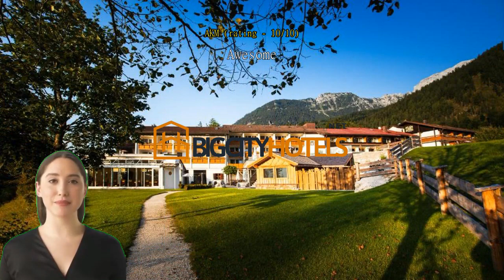Review Alm- & Wellnesshotel Alpenhof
Experience Tranquility and Luxury at Alm- & Wellnesshotel Alpenhof

Nestled in the picturesque town of Schonau am Konigssee, Germany, Alm- & Wellnesshotel Alpenhof offers an idyllic retreat for those seeking relaxation and rejuvenation. This 4.5-star hotel boasts a serene ambiance, breathtaking mountain views, and a range of luxurious amenities. With its prime location just 4 kilometers from the city center, guests can enjoy a tranquil escape while still being within easy reach of local attractions and activities.

Upon arrival, guests are greeted by a warm and welcoming atmosphere, as well as a friendly and attentive staff. Check-in is available from 02:00 PM, allowing guests to settle in and start their vacation at their own pace. The hotel features 52 elegantly appointed rooms, each thoughtfully designed to provide the utmost comfort and convenience. Whether you choose a cozy standard room or opt for a spacious suite, you can expect a peaceful sanctuary where you can unwind after a day of exploring the beautiful surroundings.

Alm- & Wellnesshotel Alpenhof understands the importance of catering to every guest's needs, and their child policy reflects this commitment. While children are welcome at the hotel, they are not allowed to stay free of charge. However, the hotel offers additional services and amenities for families traveling with little ones, ensuring a comfortable and enjoyable stay for everyone. Please note that there may be extra charges associated with accommodating children.

With its last renovation in 2017, Alm- & Wellnesshotel Alpenhof boasts modern and stylish interiors that perfectly blend with the surrounding natural beauty. The hotel's commitment to providing a luxurious experience is evident in every detail, from the tastefully decorated rooms to the state-of-the-art facilities. Guests can take advantage of the hotel's wellness center, complete with a spa, sauna, and fitness facilities, offering the perfect opportunity to unwind and recharge.

When it's time to bid farewell to Alm- & Wellnesshotel Alpenhof, check-out is until 12:00 PM, allowing guests to enjoy a leisurely morning before continuing their journey. With the airport just 35 minutes away, guests can easily access their next destination, making this hotel a convenient choice for both leisure and business travelers. Whether you're seeking a tranquil escape or a base to explore the wonders of Schonau am Konigssee, Alm- & Wellnesshotel Alpenhof is the perfect choice for an unforgettable stay.

Unwind and Indulge in Alm- & Wellnesshotel Alpenhof's Luxurious Entertainment Facilities

Alm- & Wellnesshotel Alpenhof in Schonau am Konigssee, Germany, offers an array of entertainment facilities that are sure to leave guests feeling pampered and rejuvenated. The hotel boasts a stylish bar where guests can unwind with a refreshing drink or socialize with fellow travelers. For those looking to indulge in some self-care, the hotel features a salon offering a range of beauty treatments and hair services.

To truly relax and unwind, guests can take advantage of the hotel's massage services, which provide a blissful escape from the stresses of everyday life. For a truly indulgent experience, the hotel offers a hot tub, sauna, and steam room, allowing guests to melt away their worries and soothe their muscles. The hotel's spa facilities further enhance the relaxation experience, with a variety of treatments and therapies available.

For those who prefer to be surrounded by nature, the hotel boasts a beautiful garden where guests can take a leisurely stroll or simply sit back and enjoy the serene surroundings. The games room provides a fun-filled space for guests to enjoy a friendly competition, while the library offers a quiet retreat for bookworms seeking some downtime. Additionally, the solarium provides a sun-soaked spot for guests to soak up some vitamin D and achieve a healthy glow.

With its extensive range of entertainment facilities, Alm- & Wellnesshotel Alpenhof ensures that guests have everything they need to unwind, indulge, and rejuvenate during their stay. Whether it's enjoying a drink at the bar, pampering oneself with a spa treatment, or simply taking a moment to relax in the beautiful garden, this hotel offers the perfect retreat for those seeking a truly luxurious experience.

Stay Active and Energized at Alm- & Wellnesshotel Alpenhof's Impressive Sports Facilities

At Alm- & Wellnesshotel Alpenhof, you'll find a wide range of sports facilities that will keep you active and energized throughout your stay. Dive into the refreshing waters of the indoor pool or take a dip in the outdoor pool, perfect for a leisurely swim or a fun water workout. The hotel also boasts a fully-equipped fitness center, offering state-of-the-art equipment and free weights to help you